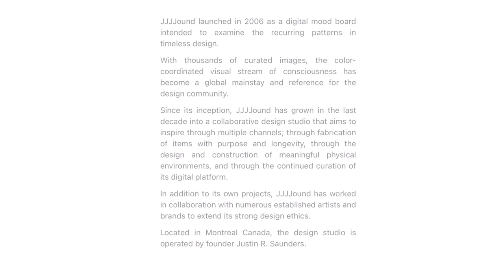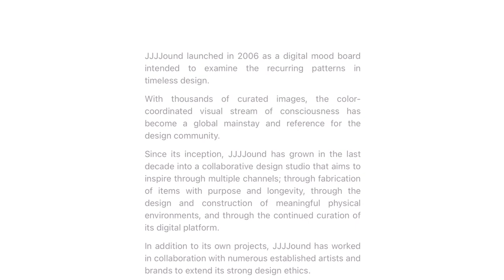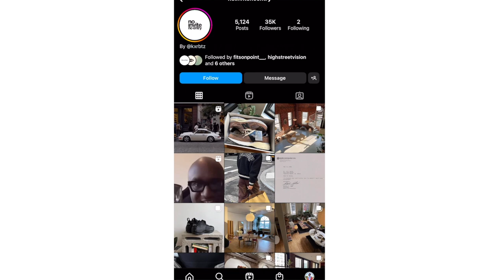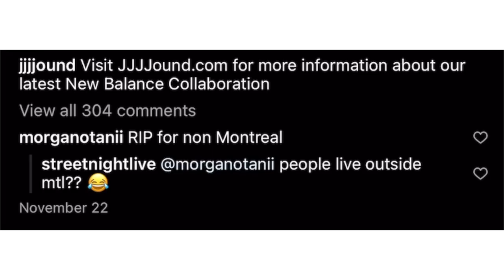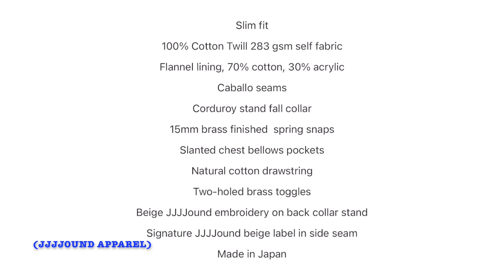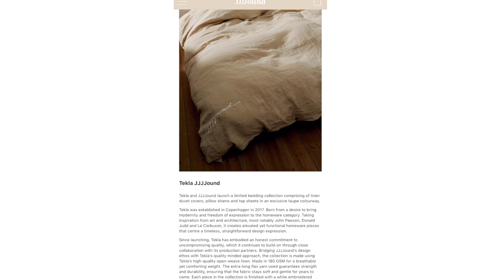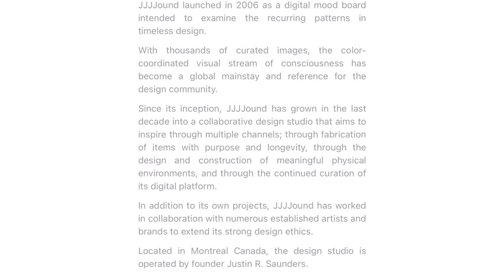Let's Talk About the Brand JJJJound | Why JJJJound is so successful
Wassup ya'll In this this video "Let's Talk About the Brand JJJJound | Why JJJJound Is so successful" I will be doing a complete break down of the brand JJJJound. I basically cover all aspects of the brand and what makes them successful. I hope y'all enjoy this video, you can kinda think of it as a fashion lesson the way I made the video lol. Appreciate y'all!